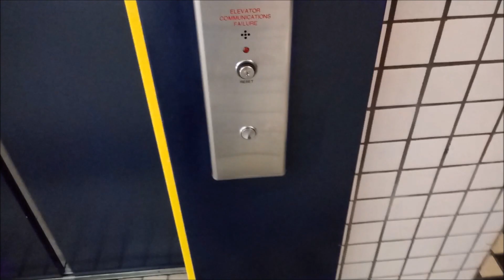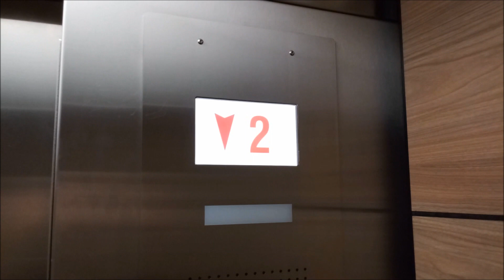Newly Modernized Talking Schindler Hydraulic Elevator at the University Pavilion, UM-Flint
Riding the nice, newly modernized elevator inside the University Pavilion, at the University of Michigan-Flint. This one was originally an Otis Series 1 and got a complete cab makeover by Schindler (with MAD BS buttons). It also has a very interesting floor indicator.

TECHNICAL SPECS:
Make: Schindler (Originally Otis)
Type: Hydraulic
Capacity: 2500 Lbs.
Number of Floors: 2
Year Installed: 1985
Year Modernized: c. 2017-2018